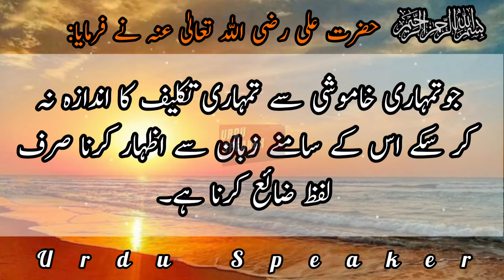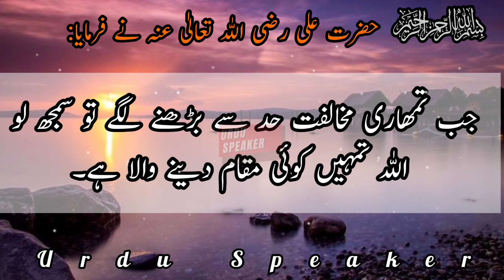Best Life Changing Hazrat Ali (R.A) Quotes in Urdu| Urdu Speaker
Urdu Speaker presents a variety of '' Motivational videos  motivational quotes in Urdu inspiration quotes and videos Aqwal E Zareen , Achi Batain, Golden Words in Urdu, Urdu quotes Anmol Moti sunary alfaz, Quotes and Poetry''. Best collection of Urdu Quotes, Islamic Quotes Sufiana  Kalam, Two Lines Poetry, Sufi Poetry of all Urdu Poets, Urdu Novels Quotes and Life's experiences translation of Holy verses of Quran here is much more.

I declare that all photos, music, slideshow, back play videos are taken from free Sites, Tools and Google. I don't mean to victimize anybody emotionally. Thanks to Google and all free sites for providing such content.
I just present the magical words in my own style. I'm neither a poet, not a writer, I just a narrator.

Note:
section107 of the Copyright Act 1976, allowance is made for ''fair use'' for purposes such as criticism comment news reporting, teaching ,scholarship, and research Fair use is use permitted by copyright statute that might otherwise be infringe. *… .*